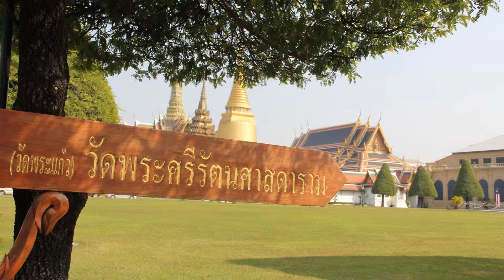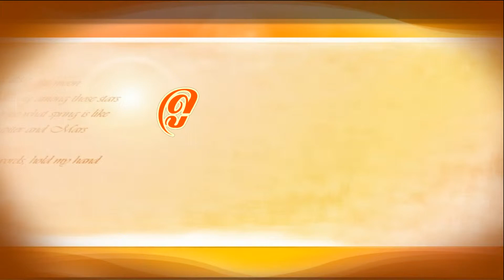เที่ยววัดพระศรีรัตนศาสดาราม ตอน ๒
Amazing Thailand
วัดพระศรีรัตนศาสดาราม (วัดพระแก้ว)